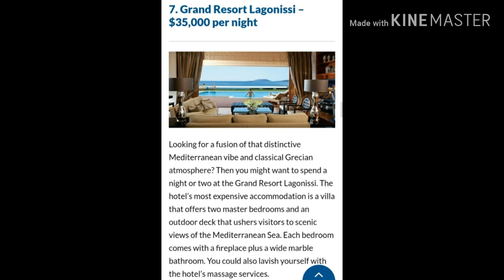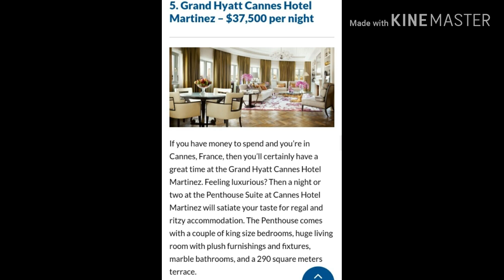TOP 10 MOST EXPENSIVE HOTALS IN THE WORLD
Song -alone
Singure -alan walker